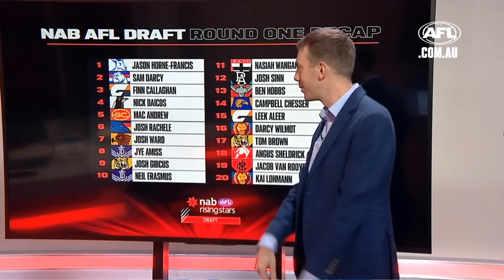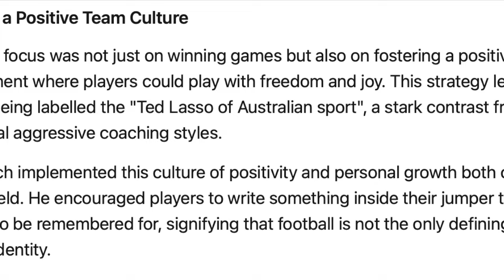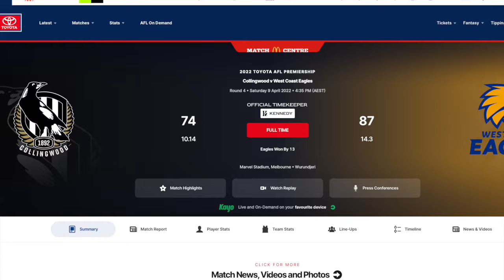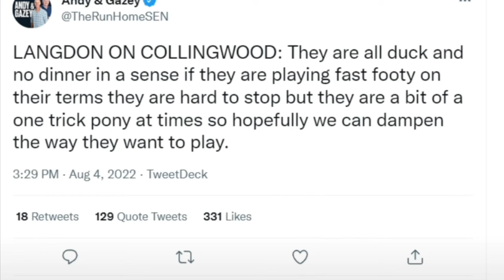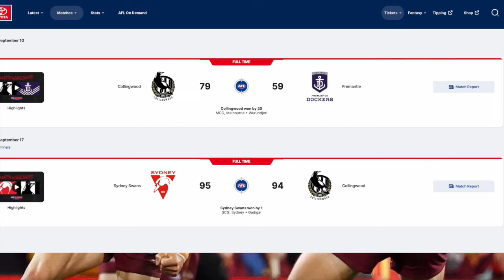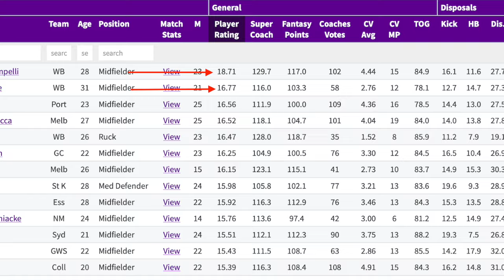Whisper | The Nick Daicos Documentary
Nick Daicos - This documentary style film inspired movie takes a look at Nick Daicos' story so far...

Thank you all for such a memorable year @Pies Footy family!